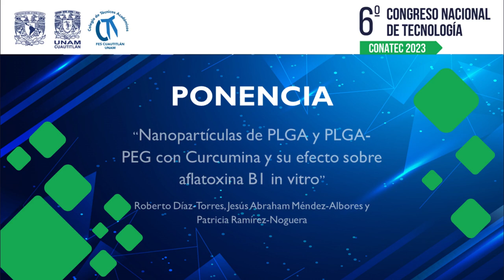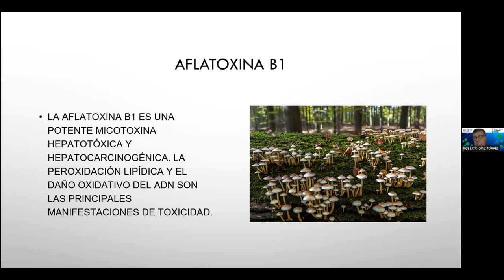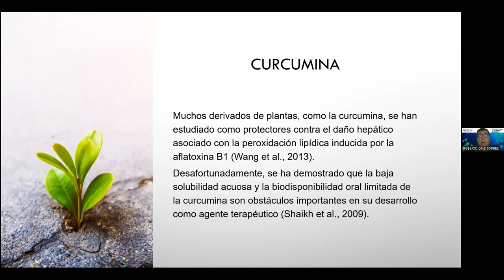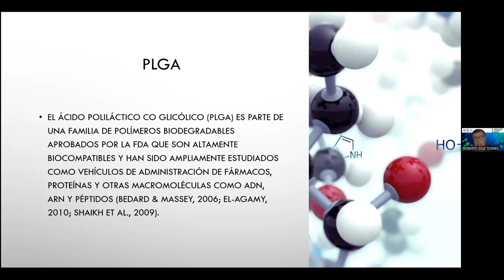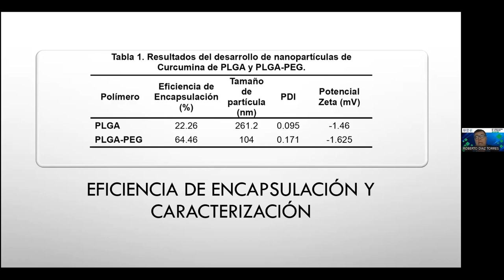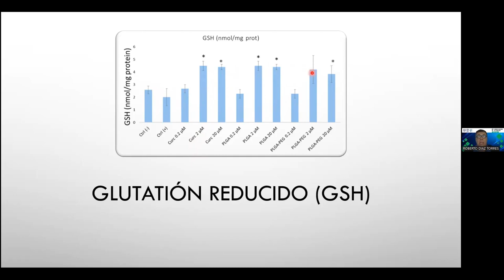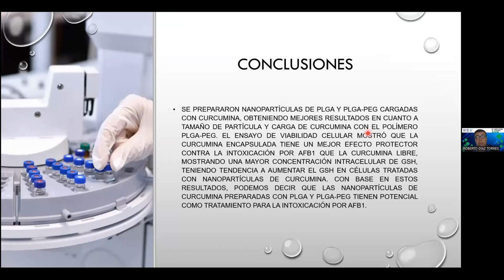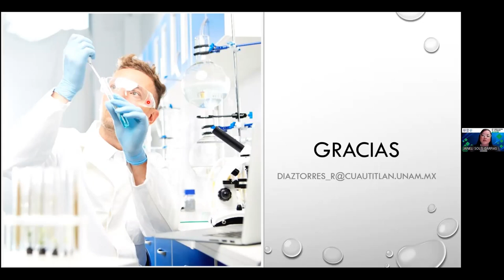Nanopartículas de PLGA y PLGA-PEG con Curcumina y su efecto sobre aflatoxina B1 in vitro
Autores: Roberto Díaz-Torres, Jesús Abraham Méndez-Albores y Patricia Ramírez-Noguera

FORMA SUGERIDA DE CITAR:
Díaz-Torres, R., Méndez-Albores, J. A., y Ramírez-Noguera, P. (2023). Nanopartículas de PLGA y PLGA-PEG con Curcumina y su efecto sobre aflatoxina B1 in vitro. 6º Congreso Nacional de Tecnología (CONATEC 2023). Facultad de Estudios Superiores Cuautitlán. UNAM.